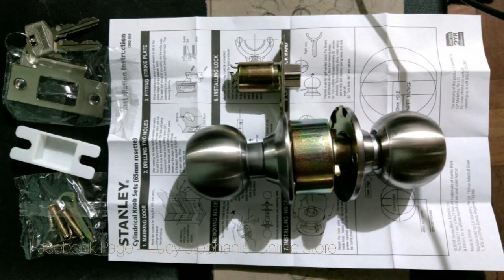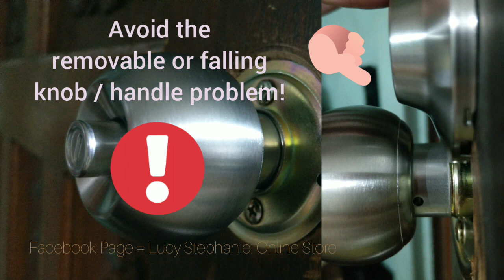Easy DIY, No Visible Screws Doorknob Installation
Prevent that inner doorknob from getting pulled off easily! Watch how I fixed the problem of loose or falling doorknob. 😆

Hey ya'll. Just thought I'd share how I assembled and put a doorknob FOR THE FIRST TIME! Actually I've tried and failed at it several times before I got it right. Haha.

Had to troubleshoot the inside handle as it kept getting pulled off everytime I opened the door. Egads. I found out what was causing the problem. Haha. Couldn't find any YouTube video tutorial about it so I decided to make my own How-To video!

Hassle makaiwan ng susi sa loob ng bahay tapos wala yung mga may hawak ng spare keys. Omg. Pinasira ko tuloy yung doorknob tapos ayan nagkabit ako ng bago. Kala nyo madali pero pag di nyo alam yung trick na nasa video ko naku good luck. 😂

Hope you learn from this one. Hehe. Might be useful for you in the future. This is for the one without external screws though. Let me know what you think.

Have you ever tried DIYing putting a doorknob in place? How was the experience the first time you did it? As for me it took an additional inquiry online before I learned how to do it properly. 😂

Source: icons8 (dot) com/music/

Preselling investment properties for you! Invest for your future or refer a buyer today!

Experience Luxury and Wellness Soon in a Hotel Lifestyle Preselling Home only at The Residences at The Westin Manila Sonata Place

Hot property! Own a unit in an enviable location. Preselling condo in South Triangle, Quezon City

Lucy Stephanie
Property Consultant
RES PRC # 9738